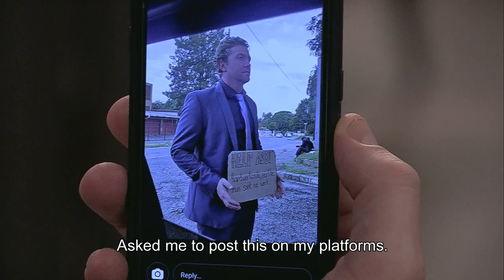Tonight on 7delaan (31 March 202)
Tonight on 7de Laan:
Tumi offers to help Werner. Khethiwe is upset by what she saw on Romeo’s phone. Amorey is livid that Alexa didn’t follow through with their agreement.

Vanaand op 7de Laan:
Tumi bied aan om Werner te help. Khethiwe is ontsteld oor wat sy op Romeo se foon gesien het. Amorey is woedend, omdat Alexa nie hul ooreenkoms nagekom het nie.

Moenie vanaand se episode om 18:00 op SABC2 misloop nie!